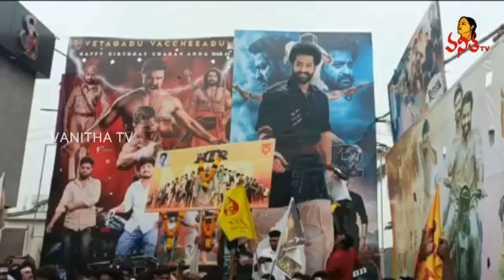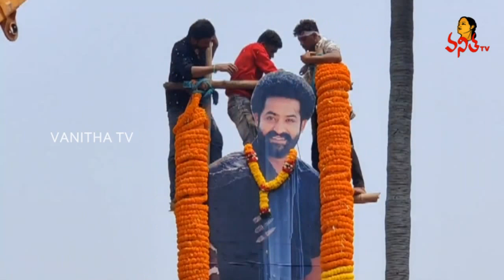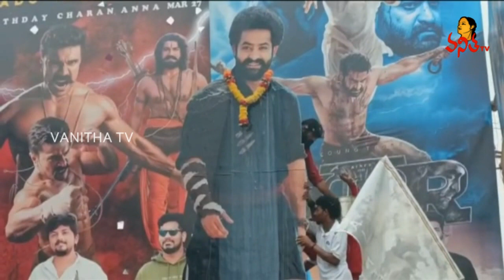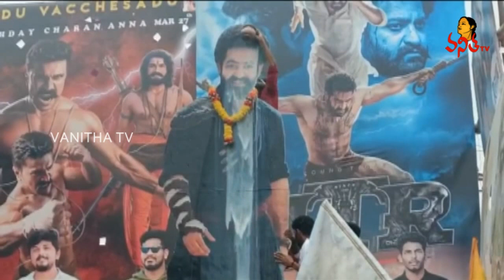అభిమానమా మజాకా..! | NTR, Ram Charan Fans Hungama | Tekkali, Srikakulam | Vanitha TV